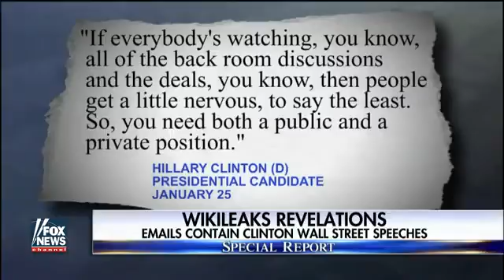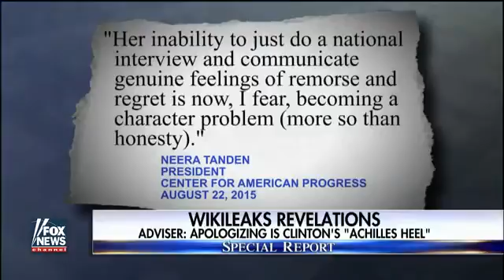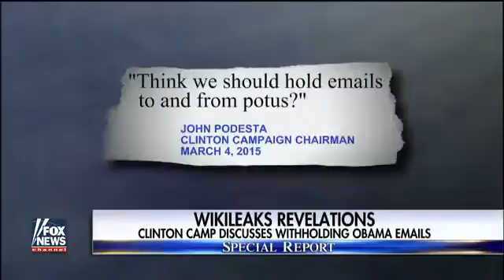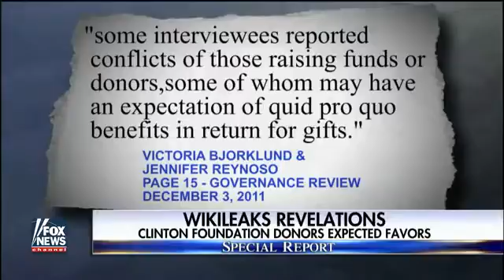A deep dive into the WikiLeaks effect